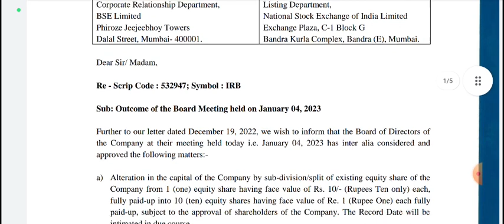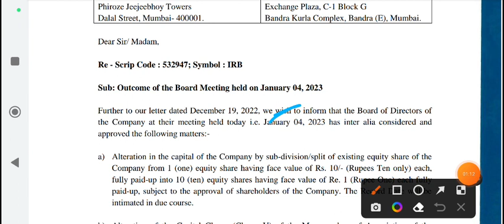1 शेयर पे 10 शेयर फ्री | Irb infra stock split | Irb infra share latest news